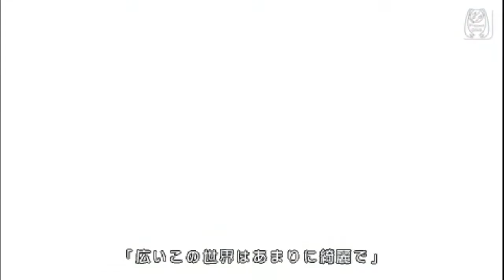[Project Diva 2nd] Echo - Hatsune Miku and Kaito [Edit PV]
Original edit with Luka and Kaito

Voice are still Luka Megurine

Kaito module extra: SeeD Kaito
Miku module extra: SeeD Miku

PV: Niko Otaku
Edit with Miku and Kaito: Niko Otaku